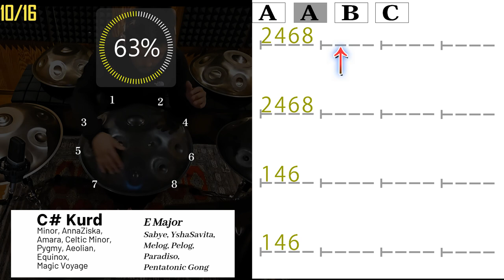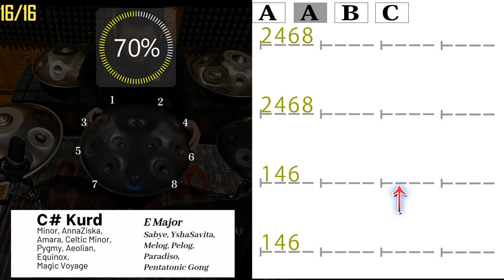【ハンドパン練習】絶対に上手くなる !!! Tatsunori Hara - ver.01 - C# Kurd9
この音源は無料でダウンロードできます。
練習用に使用したり、カスタムしたりご自由にお使いください。
SNS、YouTube等自由にアップOKです。
動画データが必要な方は、TAMARUのInstagramまでDMください。
楽しくハンドパンをしましょう！

**この音源はハンドパンの音質に合うように作成しているのでスマホのスピーカからでは主な低音域パートが聴こえにくいです。スピーカーやヘッドホンを一緒に使用するとより楽しく演奏できます。

この動画はA～Cパート（A→A→B→C→A→A→B→C）が1セットになっています。
1セット毎に原さんのハンドパンパートが無音になります。

使用ハンドパンスケール → C# Kurd9
※C#マイナーやEメジャーのハンドパンにもこのトラックと相性がいいのでトラックに合わせたり原さんのハンドパンと合奏してみましょう。

Feel free to use it for practice, customization, or whatever suits your fancy. Uploading to social media and YouTube is encouraged. If you need the video data, please DM TAMARU on Instagram. Let's spread the joy of Handpan together!

Note: This sound source is designed to complement the Handpan's tonal quality, but important bass tones may be hard to hear through smartphone speakers. For an enhanced experience, we recommend using speakers or headphones.
This video consists of one set of A-C parts (A→A→B→C→A→A→B→C).
After each set, Mr. Hara's Handpan part becomes silent.
Practice repeatedly to the track, or try your own style of arrangement and challenge yourself!

Handpan scale used → C# Kurd9
C# minor handpan or E major Handpan also go well with this track, so try playing along with the track or in concert with Mr. Hara's Handpan!

Handpan
Tatsunori Hara